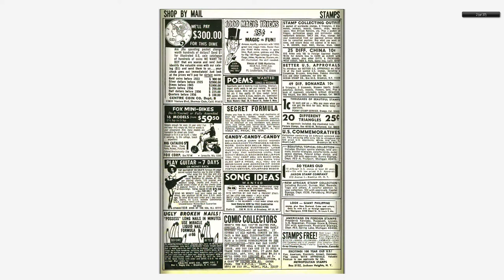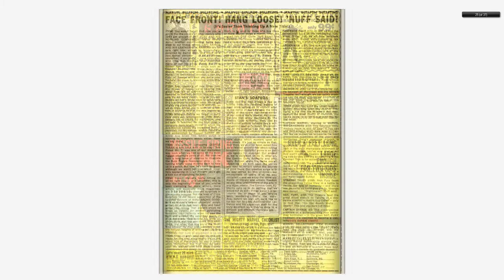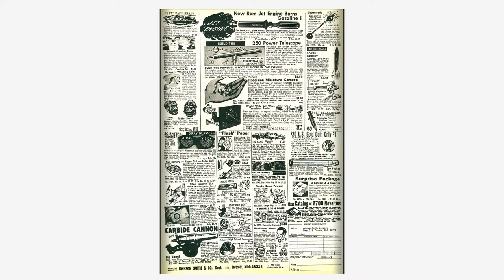196802 Rawhide Kid v1 062